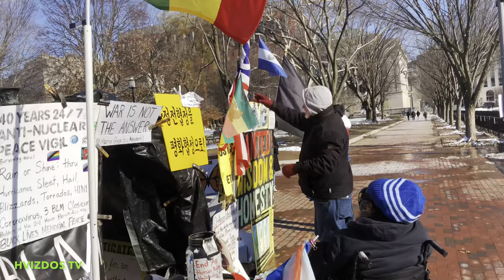Kazakhstan Voices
A number of people showed up at the White House in Washington DC to voice their concerns about the current bombings in Kazakhstan. Our world is so big yet so small. Why do volatile leaders choose killing rather than healing? Why does the United States fund killing? Why does our government approve the bad drugs and additives in our medical and food supplies?